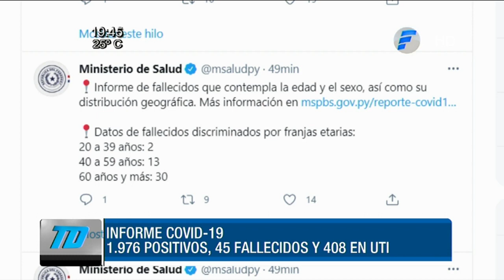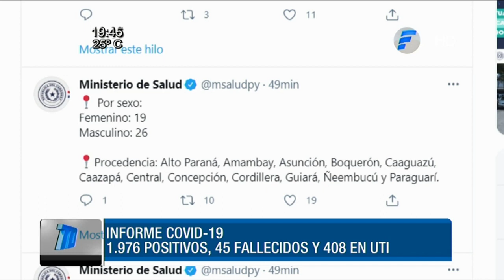Informe COVID19 de este miércoles 31 de marzo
El Ministerio de Salud anunció esta jornada 45 fallecidos a causa del virus. También 2324 personas internadas, de las cuales, 408 están en la Unidad de Terapia Intensiva (UTI).